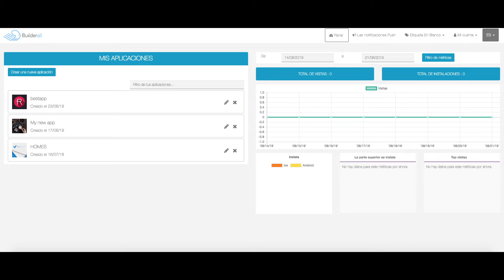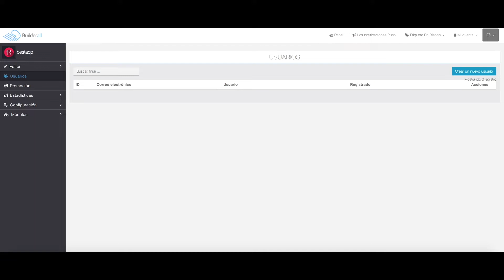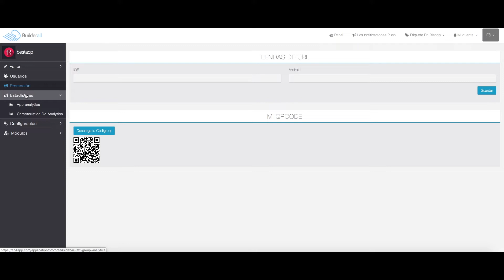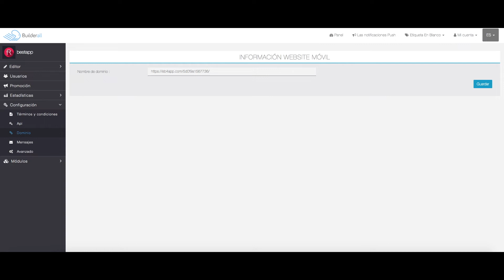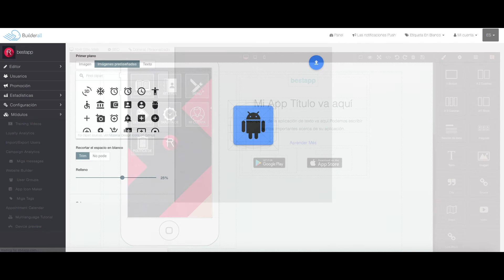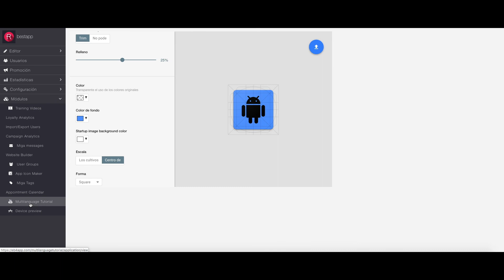Creador de Aplicaciones Mobiles - Información General